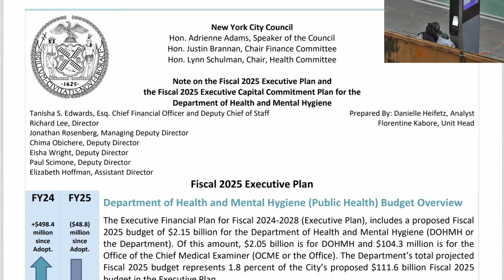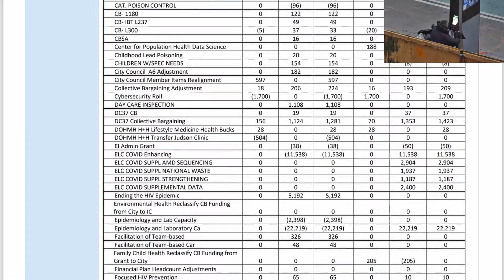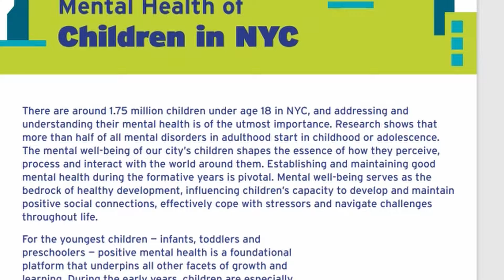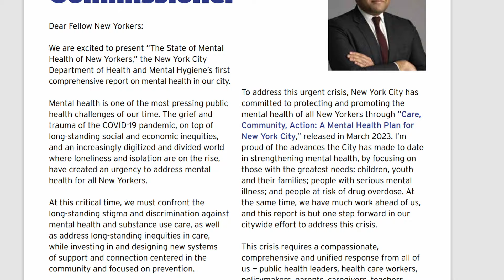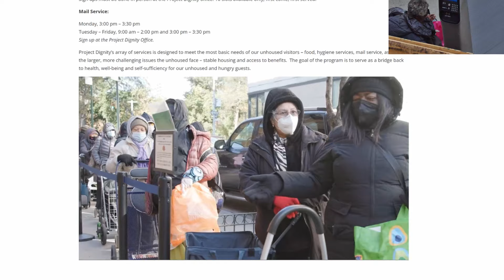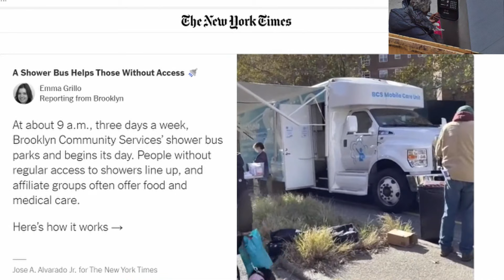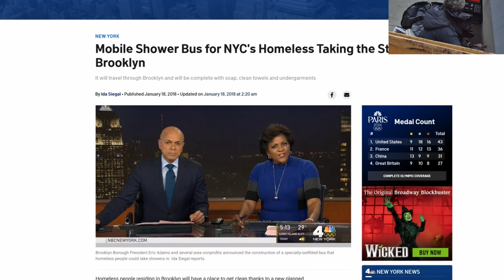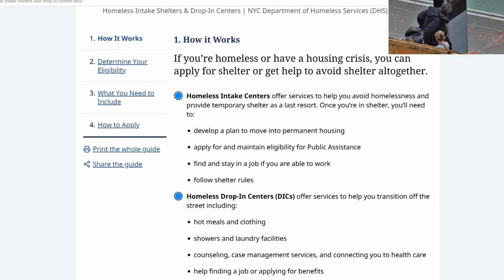NYC Department of Health Full of Liars and Frauds